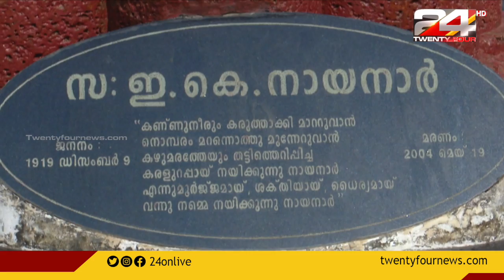മുൻ മുഖ്യമന്ത്രി ഇ കെ നായനാർ ഓർമ്മയായിട്ട് 18 വർഷം